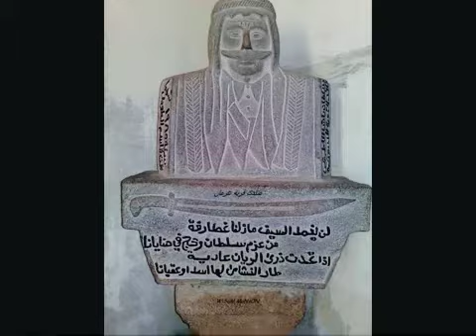نعمه نصرالدين قصيده من اجمل الكلام